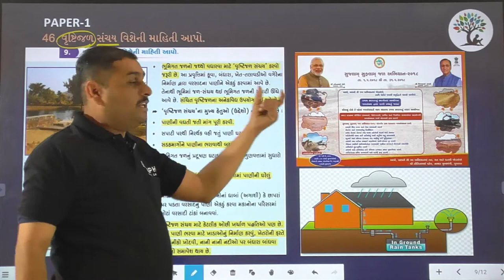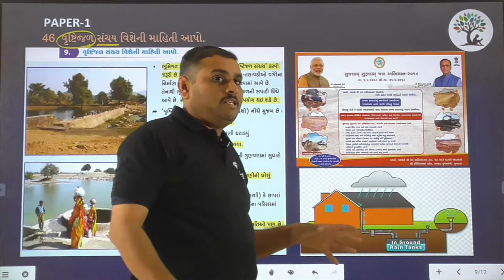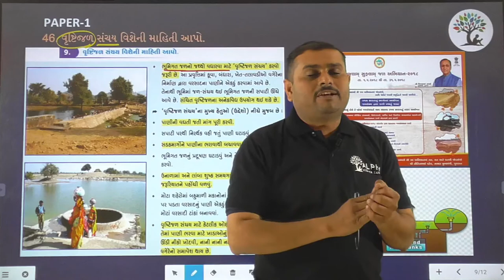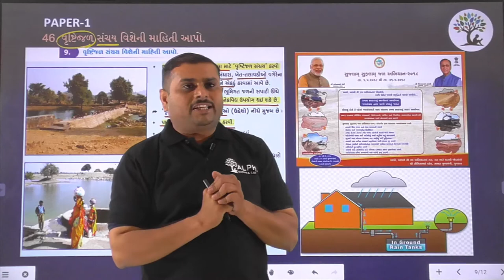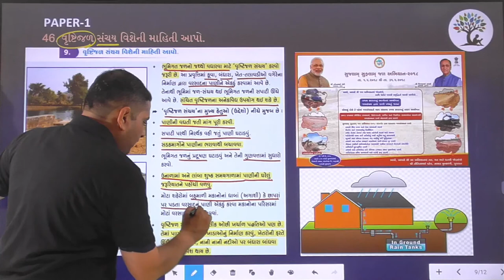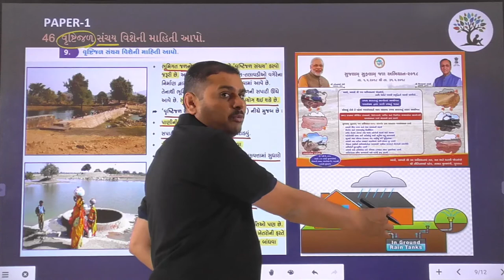Paper 1 | Que 46 | Social Science | Alpha Vidhya Sankul | in Gujarati